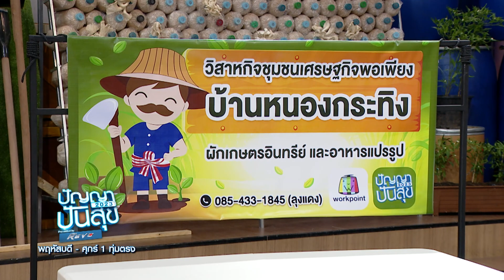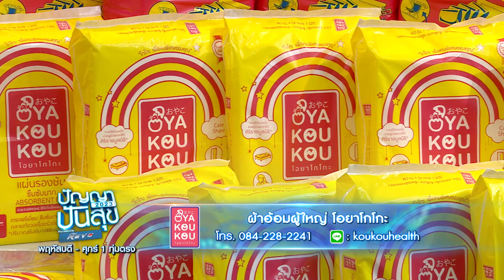ปัญญาปันสุข2023 |EP.71| "ลุงแดง" คยคิดสั้น!! แต่รอดมาได้เพราะสุนัขตัวหนึ่ง..| 20 ต.ค.66 [3/4]